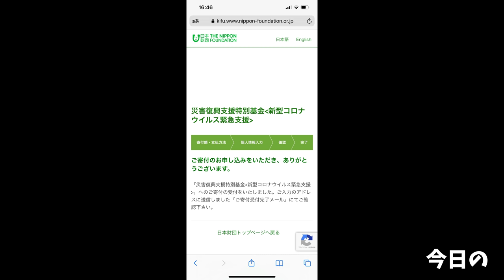最高のキャンプ飯にありつくまでの道のりが遠過ぎた…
最高のキャンプ飯にありつくまでは道のりが長かった…